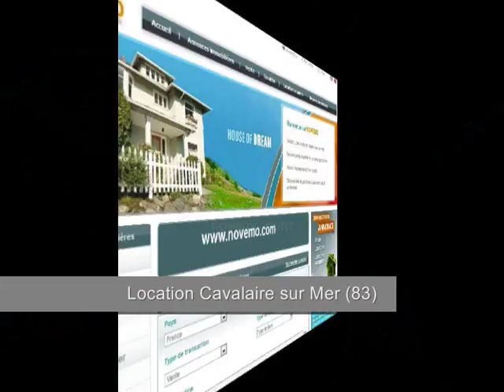Location Appartement à louer Cavalaire sur Mer 83240 été Bon plan Mai Juin Juillet Août Septembre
Location Appartement à louer Cavalaire sur Mer (83240) plage été Bon plan Mai Juin Juillet Août Septembre plage de Méditerranée Bon plan Eté Plages vacances en Mai Juin Juillet Août Septembre un bon coin dans le Var de particulier à particulier (vidéo): Dans le département du Var, Cavalaire sur Mer (83240) est superbe station balnéaire de la Côte d’Azur, entre mer et montagne, à 17 km de Saint Tropez  et 21 km de Sainte Maxime. Des plages, des paysages fantastiques au bord de la mer méditerranée, au pied du massif des Maures.  Draguignan est charmante commune, très touristique, avec sa baie, ses plages. Un bon plan, un bon coin pour l’été. Une location saisonnière, des vacances  en méditerranée région paca ? Location d’été en Mai, juin, juillet, août, septembre, Octobre Novembre ...  Des vacances pour un séjour, une semaine, ou plus sur Cavalaire sur Mer …  ?  Des Vacances été,  balades, entre mer et montagne, plages,  un environnement agréable, ensoleillé, sur les côtes varoises …  .  Découverte de Cavalaire sur Mer …  Un bon plan vacances cet été. Une location,  appartement, maison, villa à louer , appartement du côté de Cavalaire sur mer, à 600 m des plages, pour 4 Personnes ?  Cet été, en Mai, Juin, Juillet, Août, Septembre, partez dans le Var, sur Cavalaire sur Mer  … ?

Tourisme dans le Var : Sur les bords de la mer méditerranée, au pied du Massif des Maures, Cavalaire sur Mer, est une charmante station balnéaire entre mer et montagne, à proximité de Saint Tropez, et de Sainte Maxime. Une destination agréable de la région Provence Alpes Côtes d’Azur. De superbes paysages entre mer et montagne.  Une belle destination pour l’été.

Un bon coin en méditerranée ? Cavalaire sur Mer?
Proximité de Sainte Maxime, Saint Tropez, Le Lavandou.

Vidéo : Location Appartement à louer Cavalaire sur Mer (83240) plage été Bon plan Mai Juin Juillet Août Septembre plage de Méditerranée Bon plan Eté Plages vacances en Mai Juin Juillet Août Septembre un bon coin dans le Var. Une location saisonnière entre particuliers.

- Tourisme